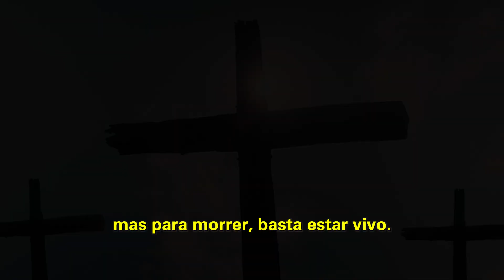Jesus vai voltar | A PORTA É JESUS | Bispa Cléo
Trecho extraído de: Comprometa-se com Deus! _Mudança de Vida Hoje

✝️  Seja um semeador na obra de Deus!